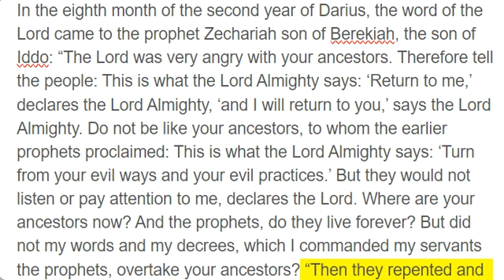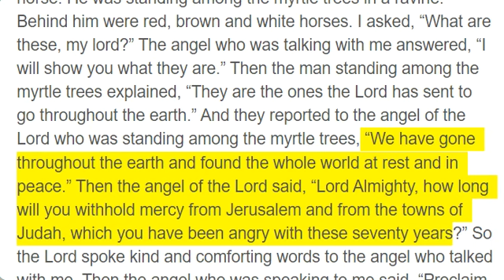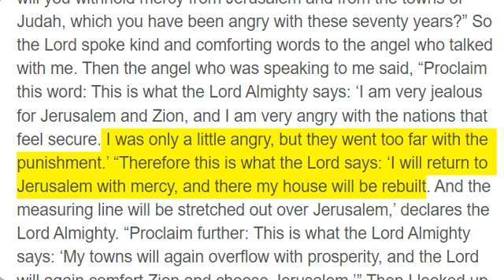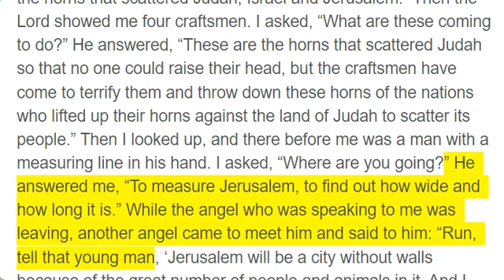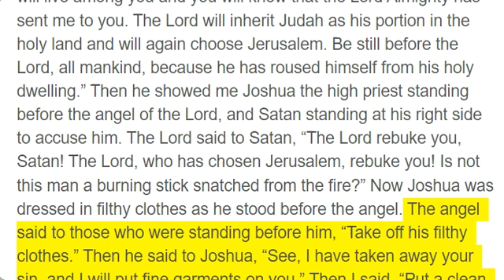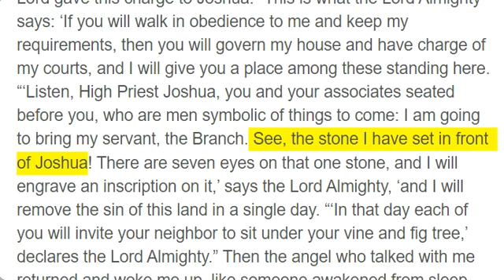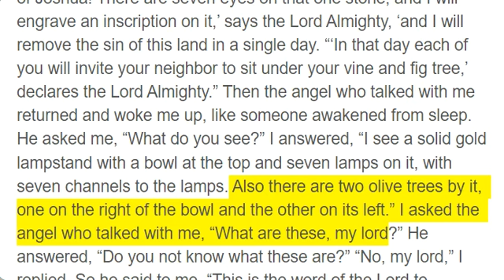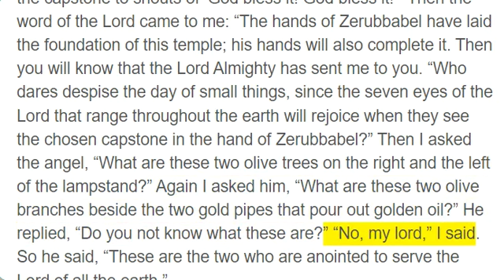Zechariah 1 - 4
In the eighth month of the second year of Darius, the word of the Lord came to the prophet Zechariah son of Berekiah, the son of Iddo: “The Lord was very angry with your ancestors. Therefore tell the people: This is what the Lord Almighty says: ‘Return to me,’ declares the Lord Almighty, ‘and I will return to you,’ says the Lord Almighty. Do not be like your ancestors, to whom the earlier prophets proclaimed: This is what the Lord Almighty says: ‘Turn from your evil ways and your evil practices.’ But they would not listen or pay attention to me, declares the Lord. Where are your ancestors now? And the prophets, do they live forever? But did not my words and my decrees, which I commanded my servants the prophets, overtake your ancestors? “Then they repented and said, ‘The Lord Almighty has done to us what our ways and practices deserve, just as he determined to do.’” On the twenty-fourth day of the eleventh month, the month of Shebat, in the second year of Darius, the word of the Lord came to the prophet Zechariah son of Berekiah, the son of Iddo. During the night I had a vision, and there before me was a man mounted on a red horse. He was standing among the myrtle trees in a ravine. Behind him were red, brown and white horses. I asked, “What are these, my lord?” The angel who was talking with me answered, “I will show you what they are.” Then the man standing among the myrtle trees explained, “They are the ones the Lord has sent to go throughout the earth.” And they reported to the angel of the Lord who was standing among the myrtle trees, “We have gone throughout the earth and found the whole world at rest and in peace.” Then the angel of the Lord said, “Lord Almighty, how long will you withhold mercy from Jerusalem and from the towns of Judah, which you have been angry with these seventy years?” So the Lord spoke kind and comforting words to the angel who talked with me. Then the angel who was speaking to me said, “Proclaim this word: This is what the Lord Almighty says: ‘I am very jealous for Jerusalem and Zion, and I am very angry with the nations that feel secure. I was only a little angry, but they went too far with the punishment.’ “Therefore this is what the Lord says: ‘I will return to Jerusalem with mercy, and there my house will be rebuilt. And the measuring line will be stretched out over Jerusalem,’ declares the Lord Almighty. “Proclaim further: This is what the Lord Almighty says: ‘My towns will again overflow with prosperity, and the Lord will again comfort Zion and choose Jerusalem.’” Then I looked up, and there before me were four horns. I asked the angel who was speaking to me, “What are these?” He answered me, “These are the horns that scattered Judah, Israel and Jerusalem.” Then the Lord showed me four craftsmen. I asked, “What are these coming to do?” He answered, “These are the horns that scattered Judah so that no one could raise their head, but the craftsmen have come to terrify them and throw down these horns of the nations who lifted up their horns against the land of Judah to scatter its people.” Then I looked up, and there before me was a man with a measuring line in his hand. I asked, “Where are you going?” He answered me, “To measure Jerusalem, to find out how wide and how long it is.” While the angel who was speaking to me was leaving, another angel came to meet him and said to him: “Run, tell that young man, ‘Jerusalem will be a city without walls because of the great number of people and animals in it. And I myself will be a wall of fire around it,’ declares the Lord, ‘and I will be its glory within.’ “Come! Come! Flee from the land of the north,” declares the Lord, “for I have scattered you to the four winds of heaven,” declares the Lord. “Come, Zion! Escape, you who live in Daughter Babylon!” For this is what the Lord Almighty says: “After the Glorious One has sent me against the nations that have plundered you - for whoever touches you touches the apple of his eye - I will surely raise my hand against them so that their slaves will plunder them. Then you will know that the Lord Almighty has sent me. “Shout and be glad, Daughter Zion. For I am coming, and I will live among you,” declares the Lord. “Many nations will be joined with the Lord in that day and will become my people. I will live among you and you will know that the Lord Almighty has sent me to you. The Lord will inherit Judah as his portion in the holy land and will again choose Jerusalem. Be still before the Lord, all mankind, because he has roused himself from his holy dwelling.” Then he showed me Joshua the high priest standing before the angel of the Lord, and Satan standing at his right side to accuse him. The Lord said to Satan, “The Lord rebuke you, Satan! The Lord, who has chosen Jerusalem, rebuke you! Is not this man a burning stick snatched from the fire?” Now Joshua was dressed in filthy clothes as he stood before the angel. The angel said to those who were standing before him, “Take off his filthy cl